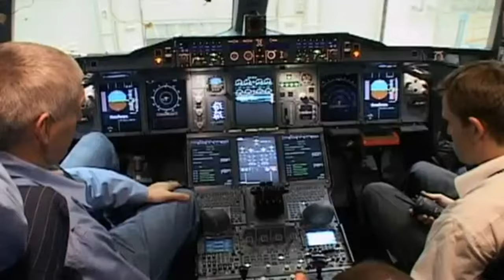BUILDING THE AIRBUS A380 TRAILER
HOW AIRBUS DEVELOP THE A380 ON IT'S FIRST FLIGHT,
MANUFACTURE PROCESS.